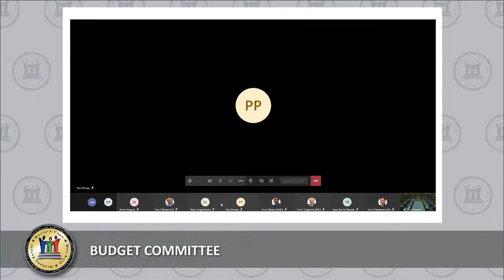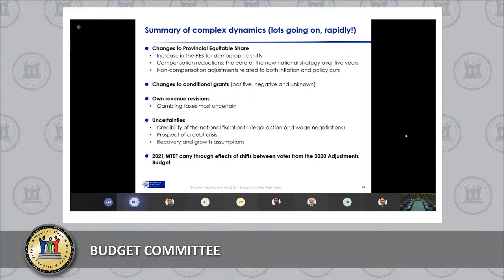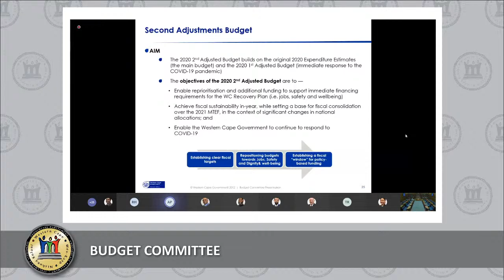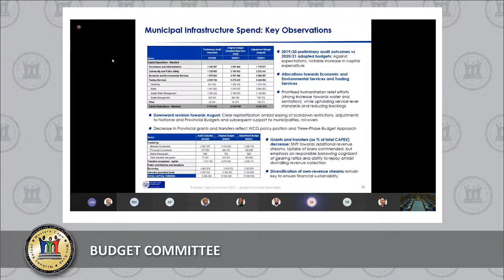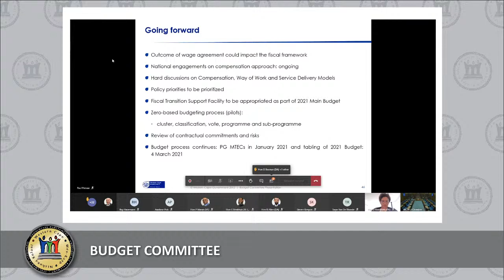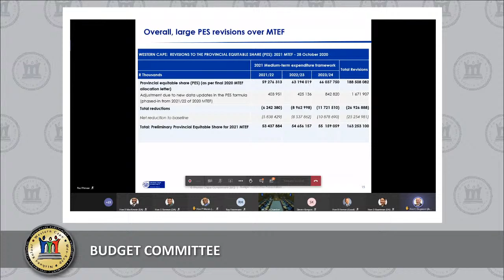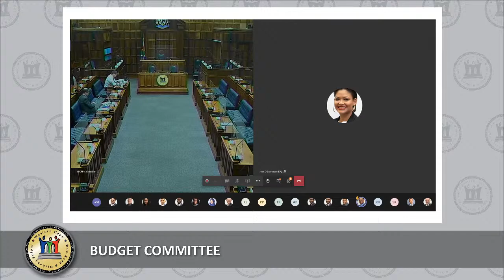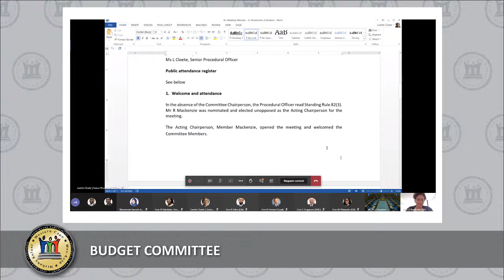Budget Committee, 26 November 2020, After House adjournment